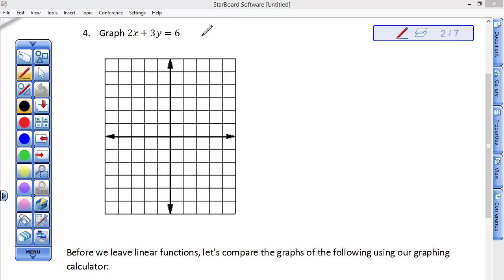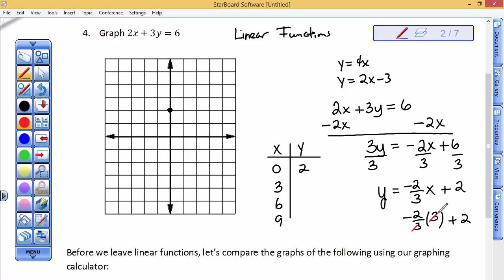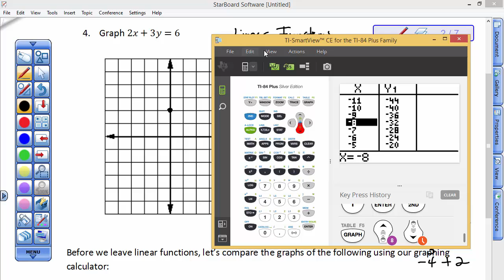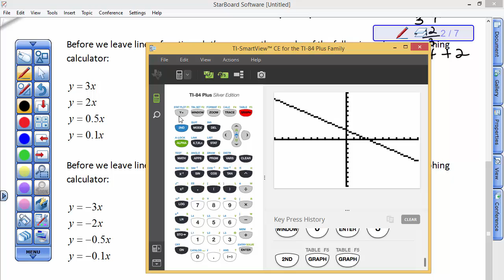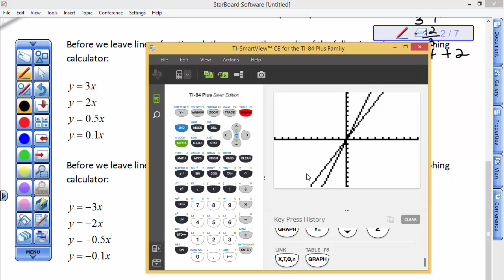Applied Algebra/Trigonometry I Math118 Ch.3.4B Linear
Graphing Linear Equations, 2nd segment